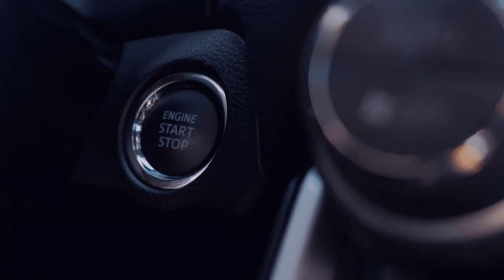[GER/🔞]🏬 I NTG I ETS 2 I 🚛 I Wir sind wieder unterwegs Wir sind eine Community I 4️⃣1️⃣ Mit Daniel